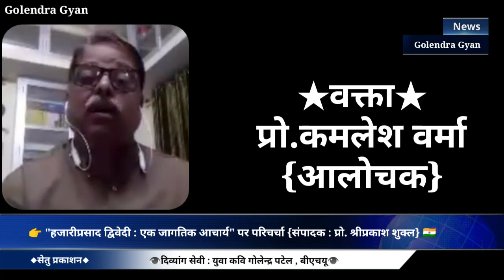"हजारीप्रसाद द्विवेदी : एक जागतिक आचार्य" / संपादक : श्रीप्रकाश शुक्ल / सेतु प्रकाशन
हजारीप्रसाद द्विवेदी : एक जागतिक आचार्य पर लाइव परिचर्चा। श्रीप्रकाश शुक्ल के आगामी पुस्तक पर मदन कश्यप , ओमप्रकाश सिंह , कमलेश वर्मा तथा श्रीप्रकाश शुक्ल का संवाद।

संचालन : अमिताभ राय

वीडियो प्रस्तुति : गोलेन्द्र पटेल (बीएचयू)

"भूमंडलीकरण और हिंदी कविता" : अरुण होता